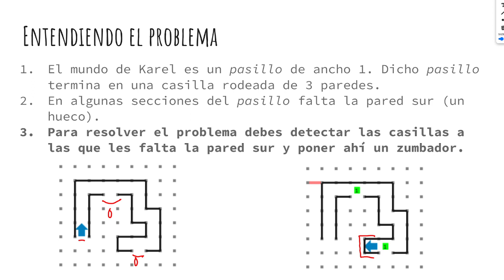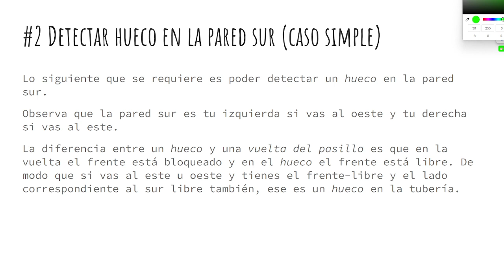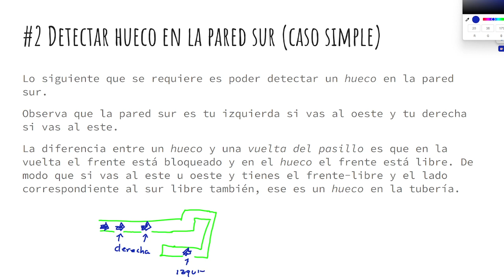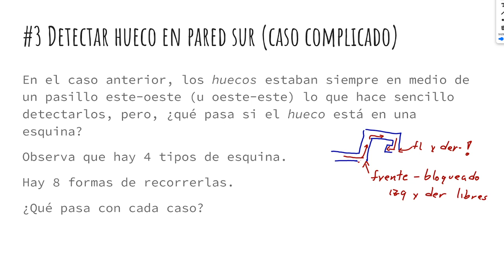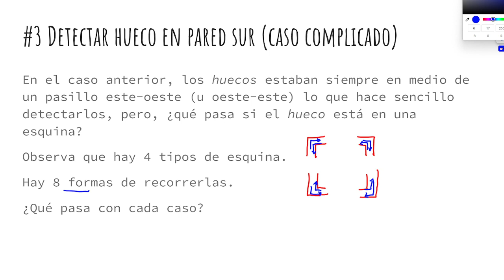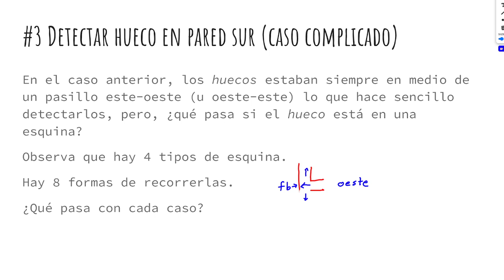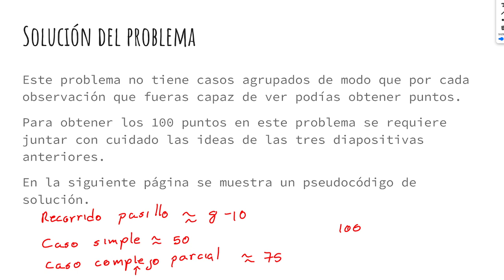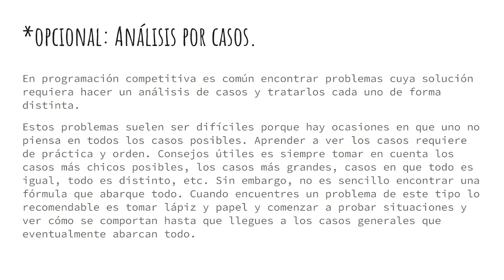Súper Karel bros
Solución a problema Súper Karel bros de la OMIPS 2023